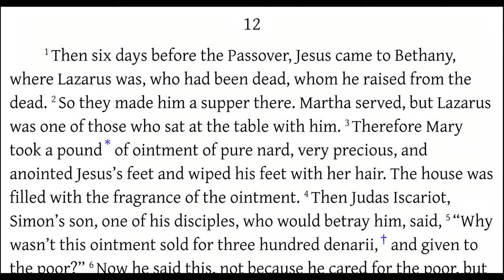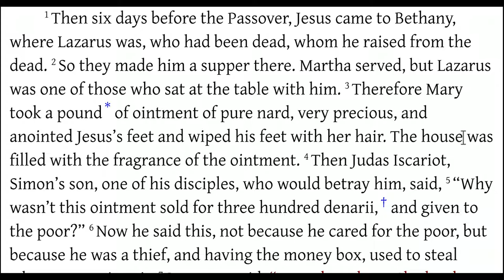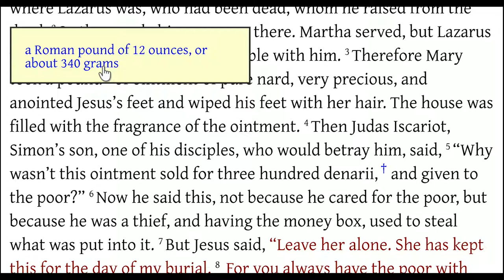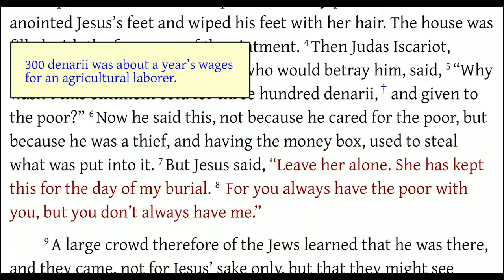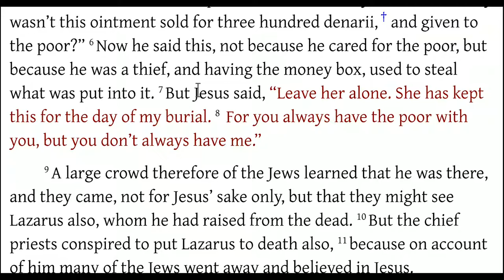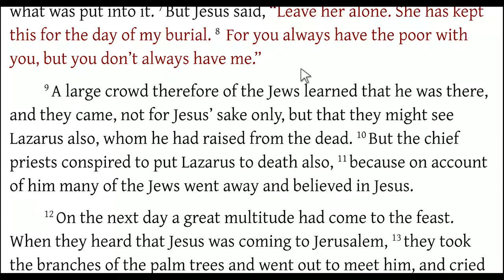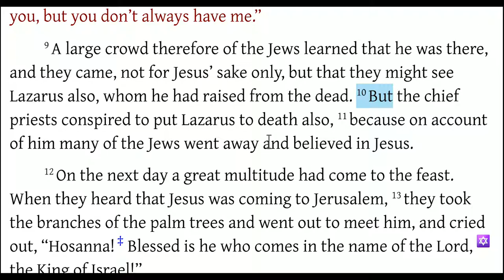John 12:1-11 Mary Anoints Jesus for His Burial - Breaks Alabaster Jar